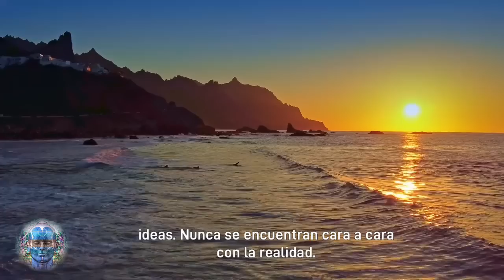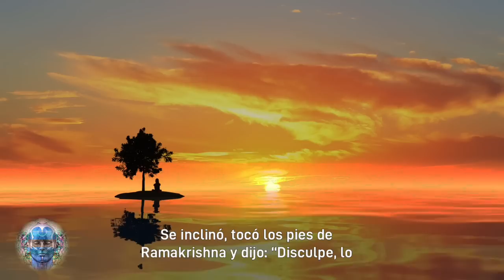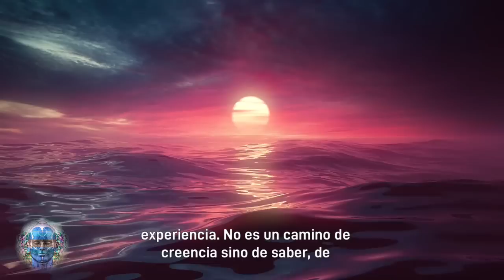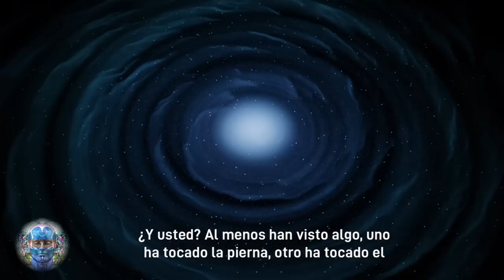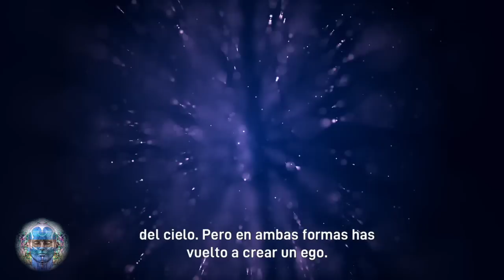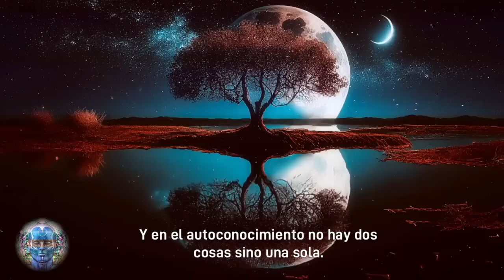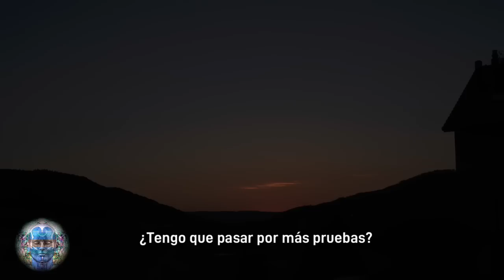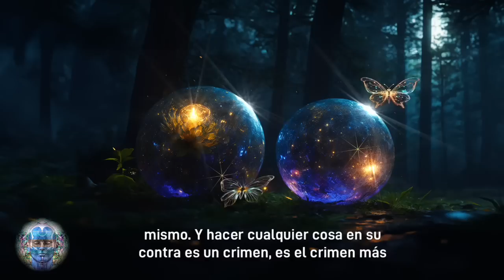¡Te lo Esconden! El OJO REAL de LA CONCIENCIA | Lo DIVINO SUCEDE cuando TE SUMERGES EN TU INTERIOR!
--- En este vídeo nos adentraremos en la naturaleza del Sufismo y en cómo abordar lo que "Dios Es" según las Palabras del Maestro. Los filósofos han sido los mayores tramposos del mundo. Crean hermosas mansiones en el aire. Son artistas en la creación de sueños. Y los que quedan encantados con esos sueños son muy desafortunados, porque sus vidas serán desperdiciadas. Y cuando se den cuenta de que han estado persiguiendo sueños, será demasiado tarde.
Y hay algunas personas que nunca se dan cuenta de ello. Toda su vida permanecen absortos en ideas, y mueren absortos en las ideas. Nunca se encuentran cara a cara con la realidad. Y es sólo la realidad la que libera.
La verdad libera, no las ideas. Y la verdad no es una idea: la verdad es una experiencia.
El sufismo no es un 'yo soy' como tal. Es una metodología práctica. Es alquimia. Si comprendes sus caminos, te transmutará de un metal inferior a un metal superior. Te puede llevar a otra realidad. Puede abrir las puertas a lo último. ---